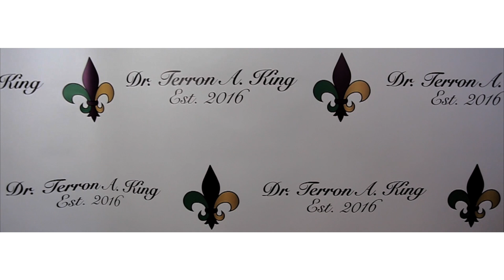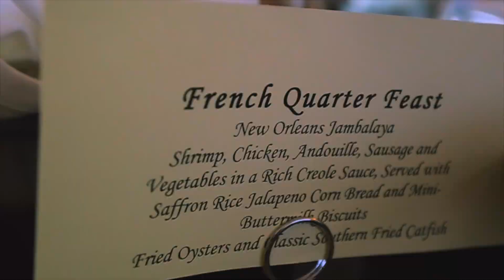A GRADUATION PARTY Shot by LVCHLD